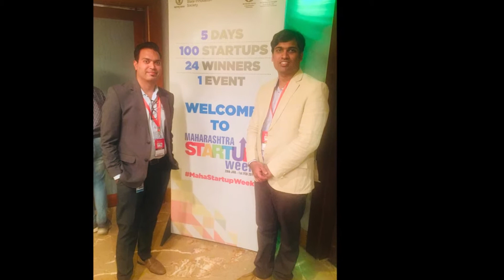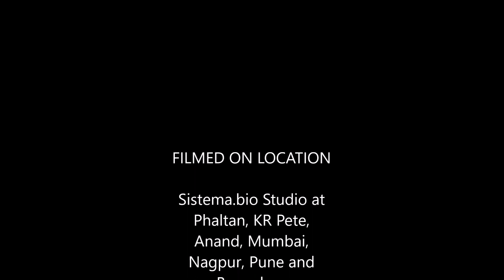Adios Vimal Panjwani 2020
Bidding farewell to Vimal Panjwani and thanking him for his presence in Sistema.bio